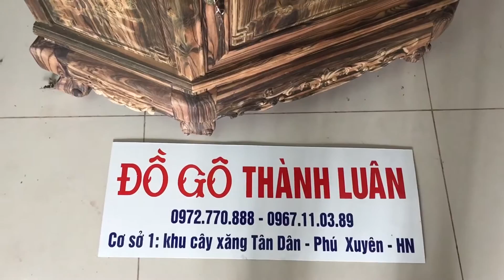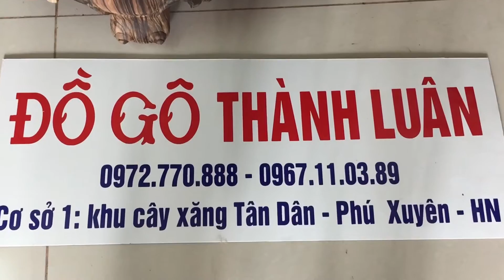Tủ Góc Gỗ Mun Hàng Siêu Kỹ (Đồ Gỗ Thành Luân Cơ Sở 1)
Đồ Gỗ Thành Luân Hoàn Thiện Hàng Bằng Vecni Theo Nối Cồ Truyền.